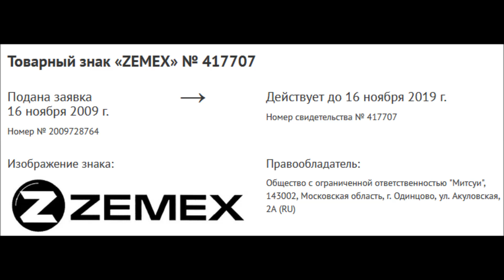О "ГРОМКИХ" БРЕНДАХ,ЗАТРАТАХ НА РАЗРАБОТКУ СНАСТЕЙ И ПРОЧЕЙ ЙУХНЕ...